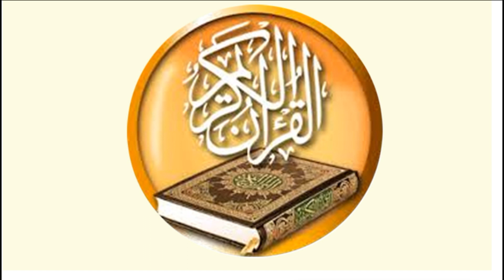079 سورة النازعات قراَن كريم للقارئ ماهر علوان ختمة سرعة متوسطة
قراَن كريم للقارئ ماهر علوان ختمة سرعة متوسطة